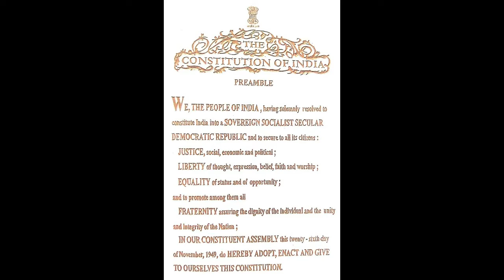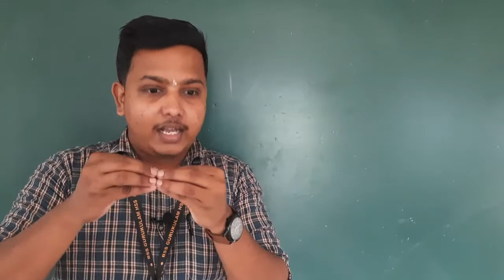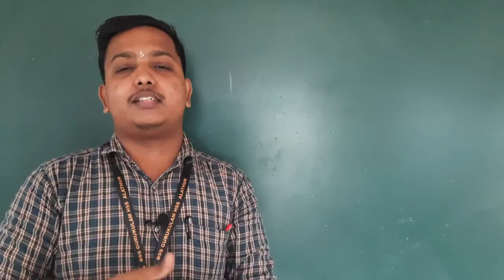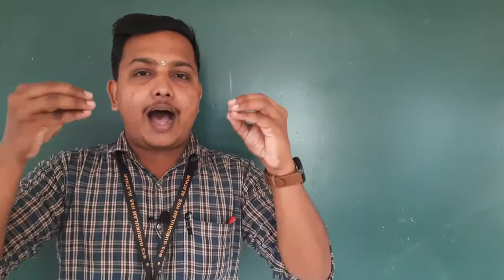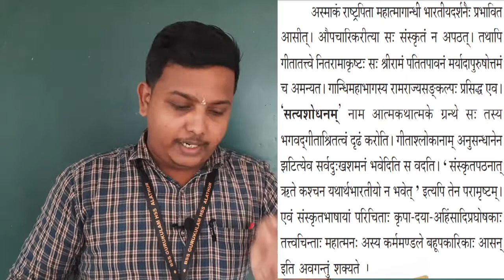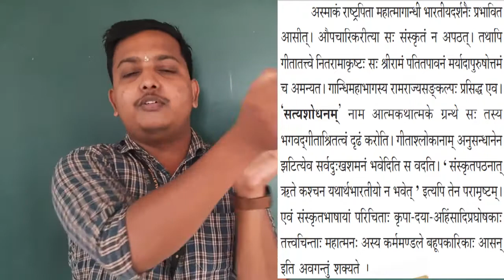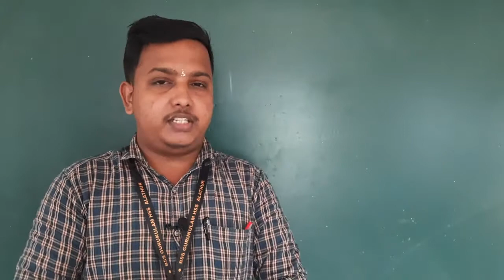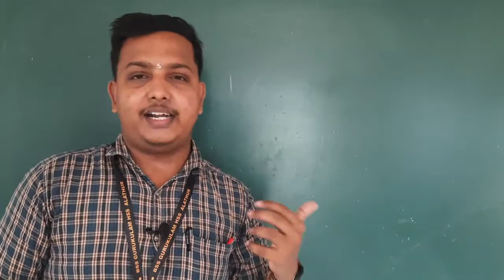Class 10 Sanskrit Chapter 05 जयन्ति ते सुकृतिनः - Part 02